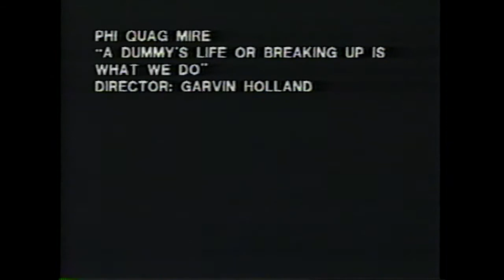ACU Sing Song 1989 - Phi Quag Mire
Abilene Christian University Student Productions and the Sing Song Archives present the men of Phi Quag Mire, under the direction of Garvin Holland, with "A Dummy's Life OR Breaking Up is What We Do".